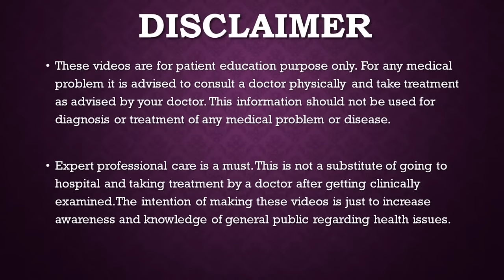प्रेगनेंसी में बच्चे के चारों तरफ का पानी कैसे बढ़ाएं / HOW TO INCREASE AMNIOTIC FLUID IN PREGNANCY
In this video Dr Dipti Jain Senior Gynaecologist from Advance Hospital Ahmedabad has explained in detail about treatment of oligohydramnios
How can fluid around the baby can be increased
Diet that can help in increasing amniotic fluid
Medicines that can help in increasing amniotic fluid around baby in pregnancy
इस वीडियो में एडवांस हॉस्पिटल अहमदाबाद की सीनियर गायनोकोलॉजिस्ट डॉ दीप्ति जैन ने ऑलिगोहाइड्रामनिओस के इलाज के बारे में विस्तार से बताया है।
शिशु के चारों ओर तरल पदार्थ कैसे बढ़ाया जा सकता है
आहार जो एमनियोटिक द्रव को बढ़ाने में मदद कर सकता है
दवाएं जो गर्भावस्था में बच्चे के आसपास एमनियोटिक द्रव को बढ़ाने में मदद कर सकती हैं

ADVANCE HOSPITAL
301-304 Shlip Address, Thaltej - Shilaj Rd, Crossroads, Ahmedabad, Gujarat 380054

PAKWAN BRANCH
S.g.highway
Ahmedabad , Gujarat
For appointment

M.S.(Obst & Gynae)
Gold Medalist
Advance Hospital
Ahmedabad